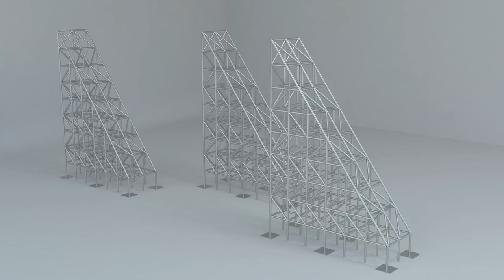Dubai Design Week Portraits: Zeinab Alhashemi, Designer and Conceptual Artist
Dubai Design Week Portraits is a film series commissioned in the lead up to Dubai Design Week 2015 profiling some of the many players involved in the inaugural event.

Dubai came alive with design during the first Dubai Design Week, 26-31 October 2015: A 6-day celebration of ground-breaking ideas and design discovery spanning more than 100 events across the city and at Dubai Design District (d3). Follow Dubai Design Week on Facebook, Twitter, Instagram and You Tube for continued updates and interesting content from the Emirates and beyond.@dubaidesignweek

In this film, Emirati designer and conceptual artist Zeinab Alhashemi talks about her Dubai Design Week installation TRUSS.T; a design sculpture inspired by the Emirate’s graceful and historic Arabic dhow sailing boats and the city's constant evolution through transformative construction.